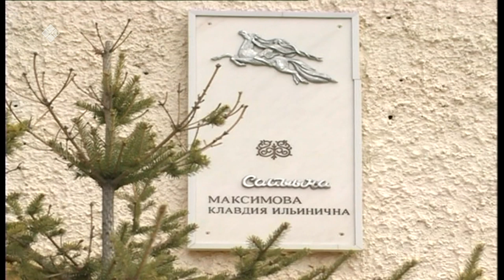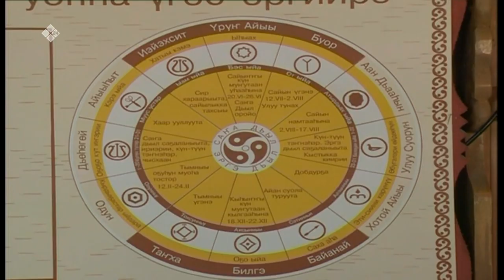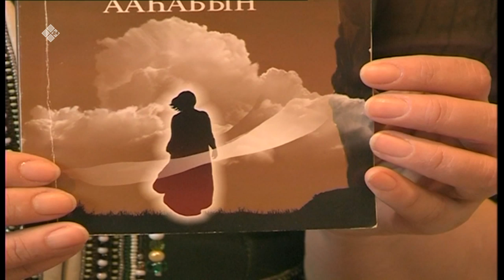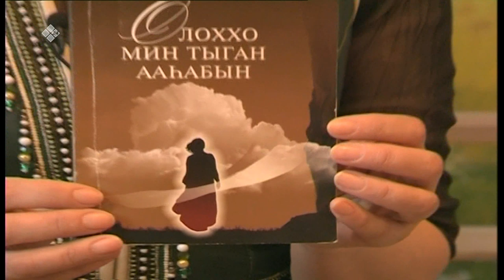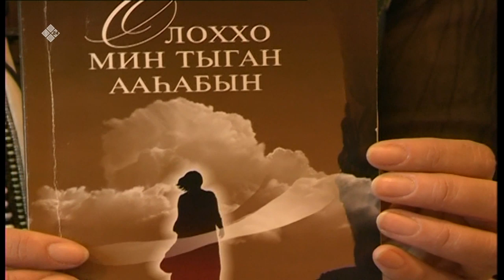Саха итэҕэлэ (21.06.15)